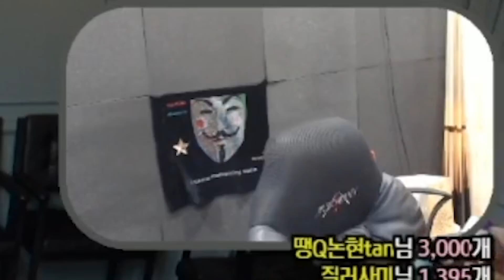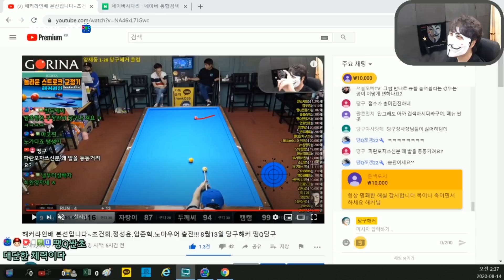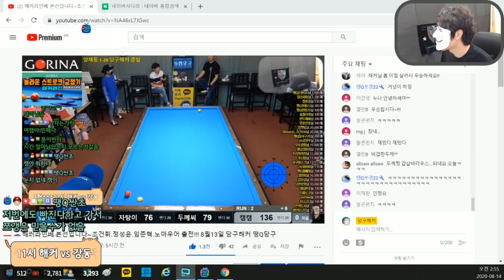👨‍👨 '두께파 2' 함께 있을때 우린 소고기 내기를 한다 !! (.feat 두께씨,자탕이,노마우어,캠캠) [죽빵전문 땡Q방송 당구해커]